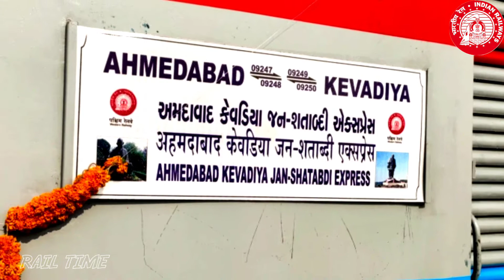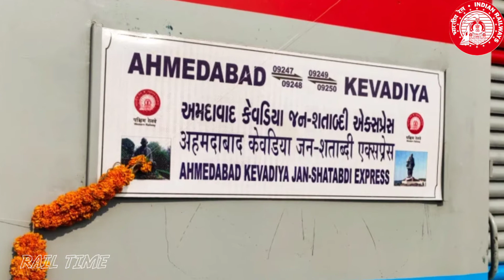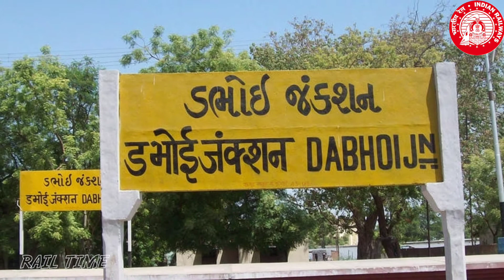Kevadiya to Ahmedabad jan shatabdi express // Statue of unity to Ahmedabad // RAIL TIME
1. My Earpodes
2. My Microphone
3. My Laptop
4. My Smartphone